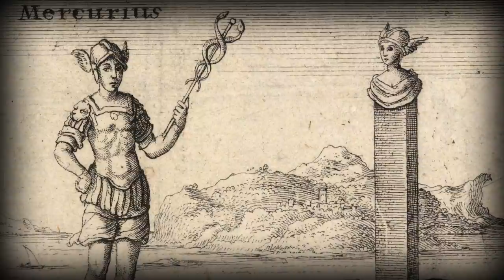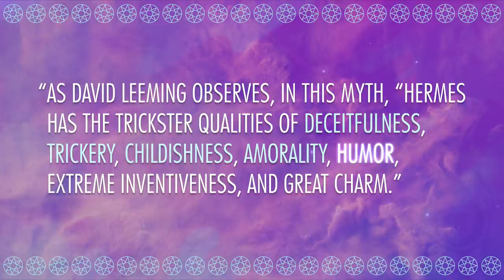Hermes and Loki and Tricksters Part 2: Crash Course World Mythology #21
In which Mike Rugnetta continues to teach you about tricksters. In this episode, we're talking about tricksters as culture heroes. Basically, a culture hero is someone whose creativity adds to their mythological culture. We'll learn how the shennanigans of Hermes are credited with deeply influencing Greek culture and myth, and we'll look at how Loki's tricks led to a lot of important aspects of Norse myth. This episode has it all! Cattle rustling, cook outs, luthiery, joke haircuts, and Gullinbursti the Battle Swine. All that's to say, this is a good one.